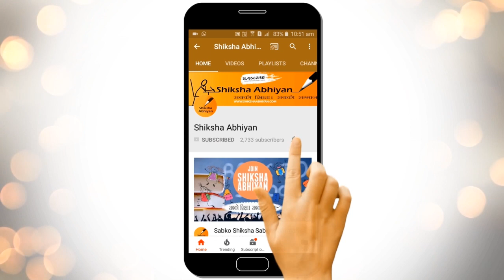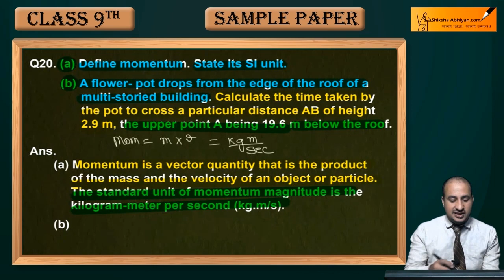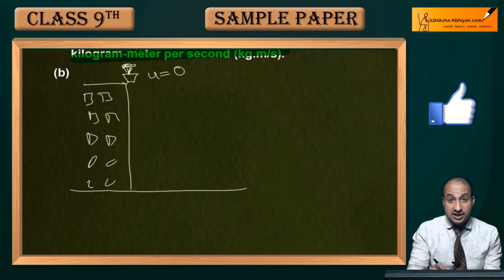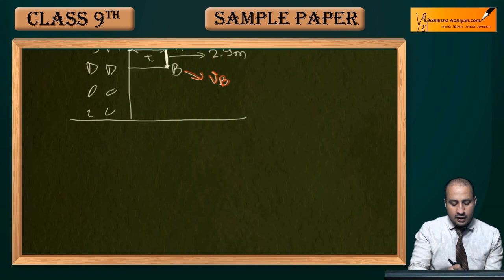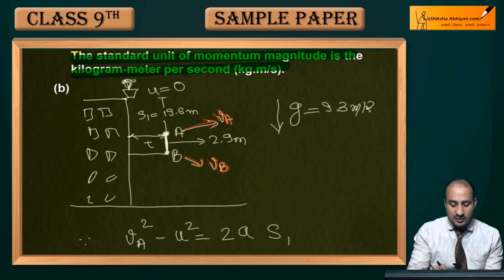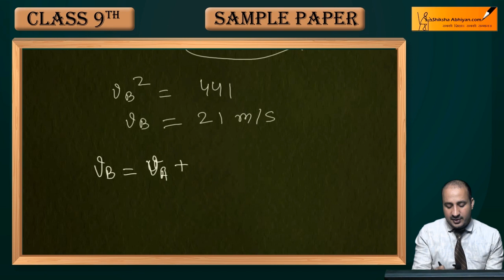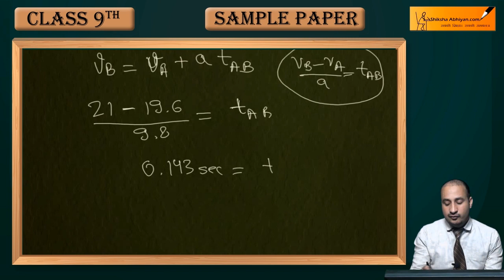Q20 Define momentum. State its Si unit.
This video is a part of the series for CBSE Class 9, Science for “Model Sample Paper” demo videos.” In this series, we have completed all the concepts, examples and the entire NCERT exercises. It is the part of an initiative taken to provide quality online education to students free of cost on YouTube.